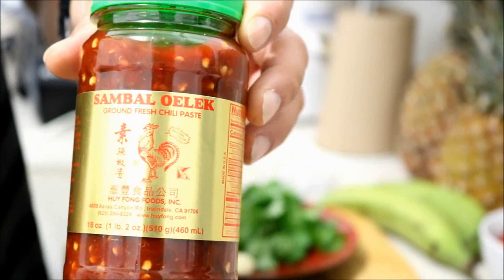Pollo Con Limon Y Chile Receta Facil \\Allan Abad